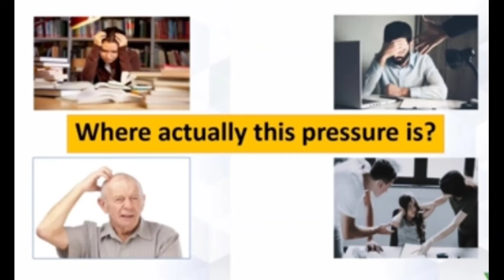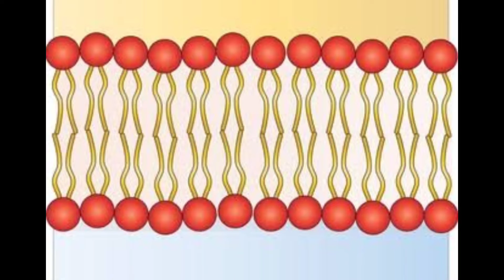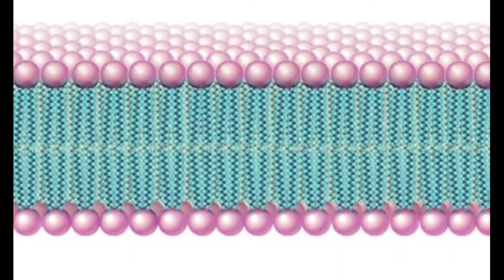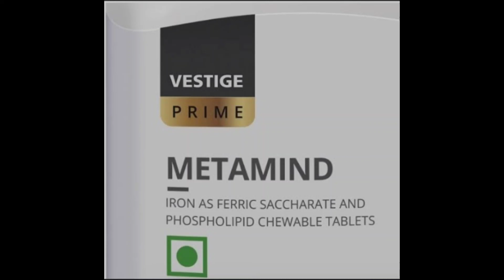Vestigemetamind# Vestige health supplement|| vestige metamind benefits in hindi..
about this video:- In this video I gave total knowledge about vestige metamind health supplement... if you want to work in vestige can contact me .God bless you and thank you.